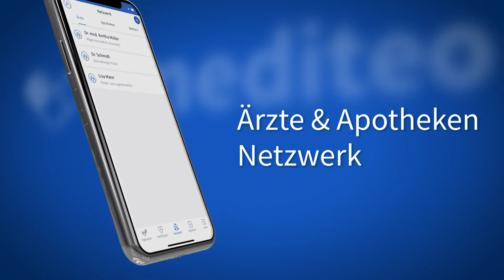Postgame-Interview - Kölner Haie - Adler Mannheim (2:3) (SO) // 08.04.2021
Postgame-Interview - Uwe Krupp und Frederik Tiffels nach der Niederlage gegen Mannheim // 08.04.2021